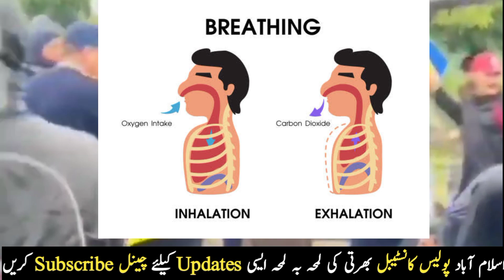Islamabad Police Today Physical Test 2022 / ICT Police Physical